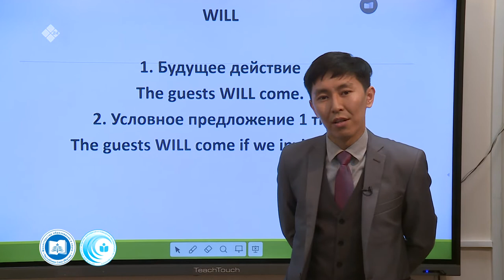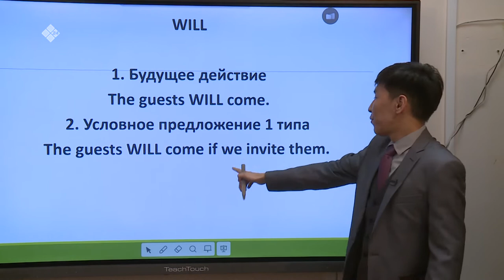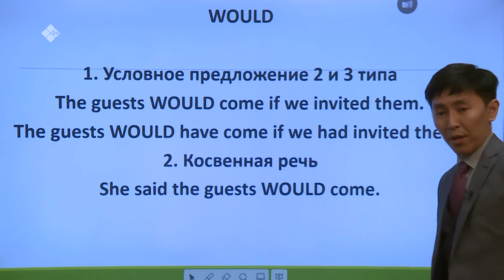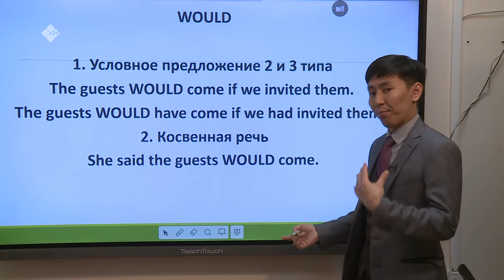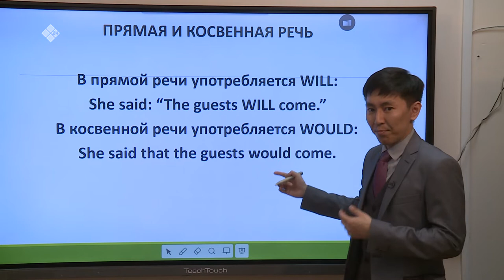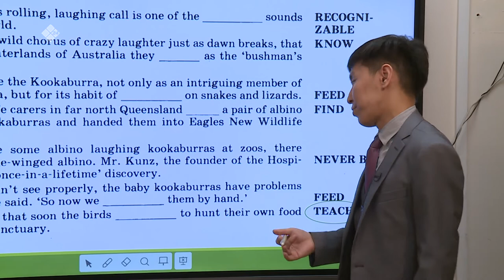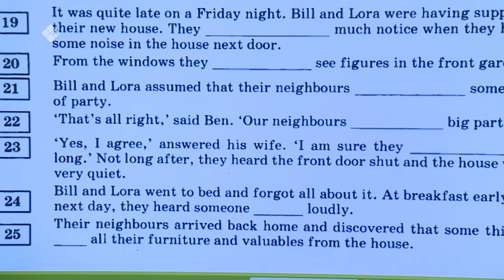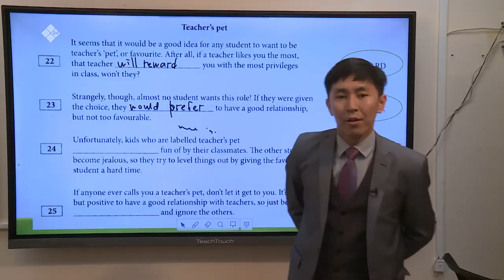Дистанционные уроки на НВК: Английский язык 11 класс (24.04.20)